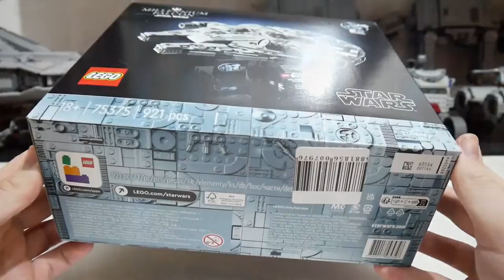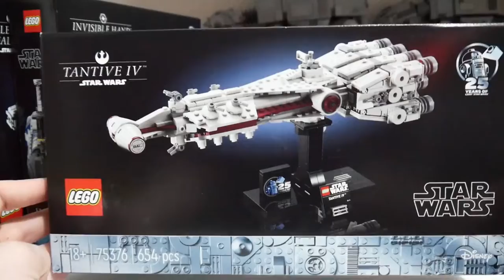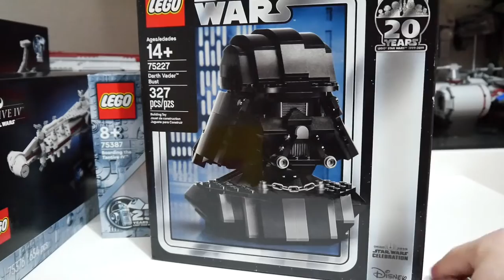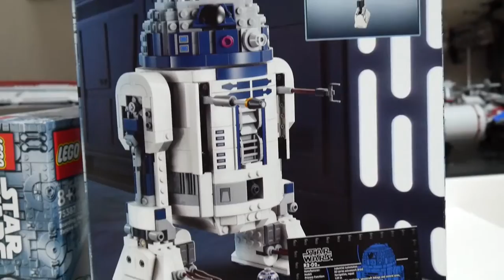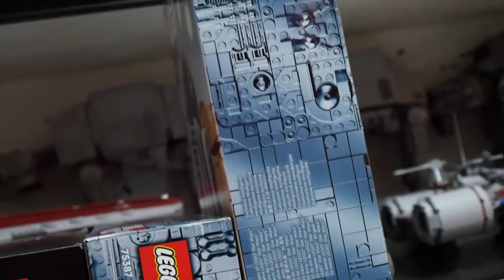😅 Hab da mal was eingekauft... 💎 25 Jahre LEGO STAR WARS / #001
Hi, in diesem Video zeige ich euch alle von mir gekauften LEGO STAR WARS (25 Jahre) Sets. Stellt euch auf tolle Videos über das diesjährige Jubiläum von mir ein, ich freue mich auf euch als Zuschauer. 👍
💻 Sozial unterwegs:

⏱ Kapitel:

00:00 - 00:50 Intro
00:51 - 04:52 Die 25 Jahre Sets
04:53 - 05:24 Outro